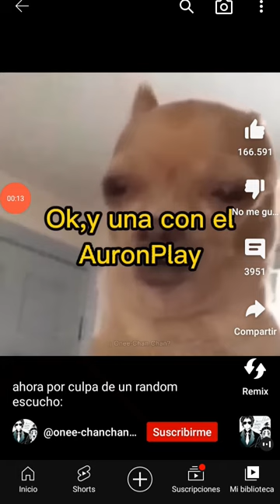jajajaja el perrito XDXDXD jajajajajajajajaja xd jajajajaja perritos octavio 😂😂😂😂